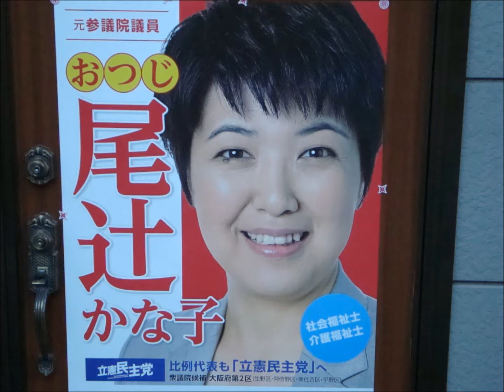大臣はセカンドレイプ 塚本正治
黒い霧解散というクーデターに対し、市民は団結しよう!